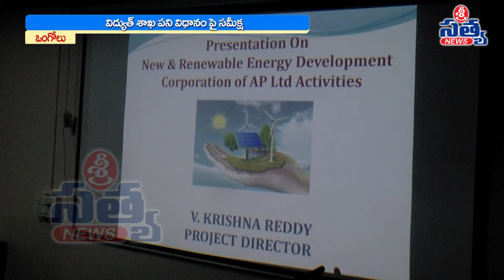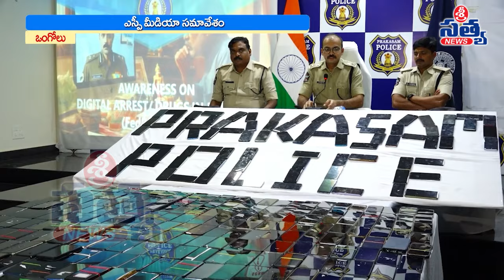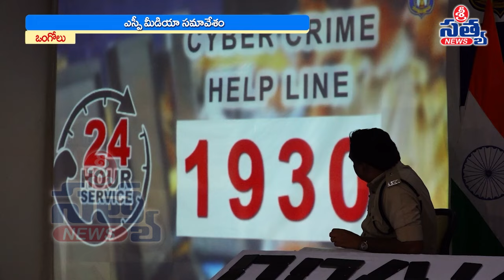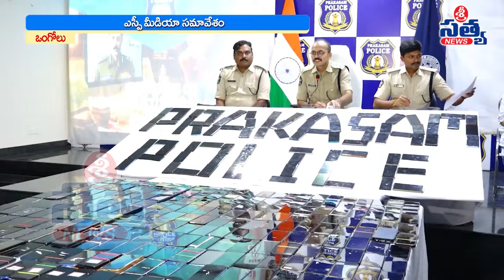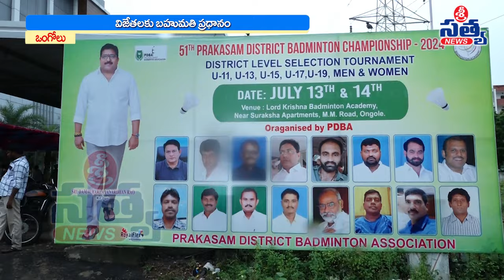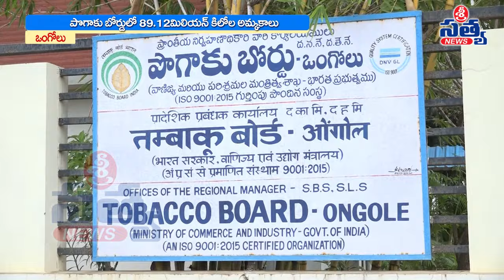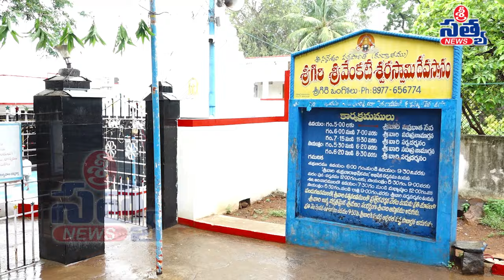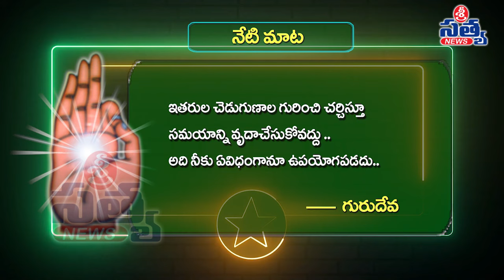13-07-2024 SRI SATYA NEWS BULLETIN 2:00 PM SRI SATYA NEWS